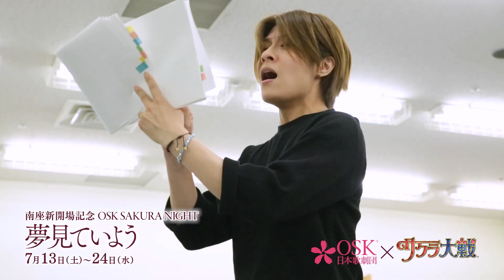OSK SAKURA NIGHT 稽古場動画ロングver. ②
2019年7月13日（土）～24日（水）
南座新開場記念「OSK SAKURA NIGHT」

OSK日本歌劇団×「サクラ大戦」コラボレビュー
『夢見ていよう』
作・構成：広井王子　演出・振付：麻咲梨乃

他、各種プレイガイドにて♪

新開場した南座で実現する、夢のコラボレーション！